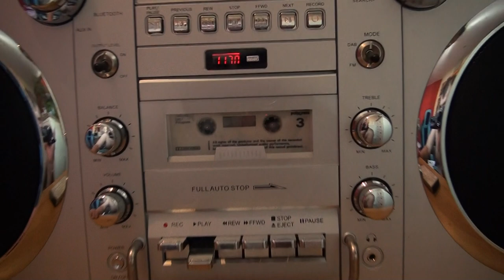The Beauty Of Audio Tapes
I was drunk when I recorded this but not drunk when I copied the Johnny Cash CD onto a audio tape. 5 years later, I decided to listen to that tape and for most songs the tape was so poor quality that it made Johnny Cash sound like a 11 year old and not like he supposed to sound - an old school cowboy.